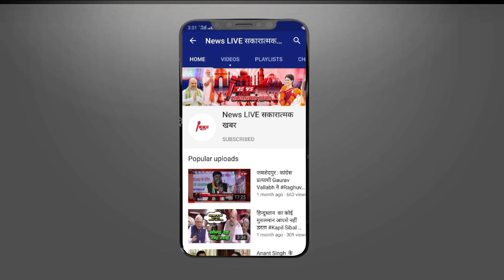UP Politics: Akhilesh YADAV के लिए नई चुनौती बन रहे चंद्रशेखर आजाद, इस बयान से मचाई हलचल ! Azam Khan